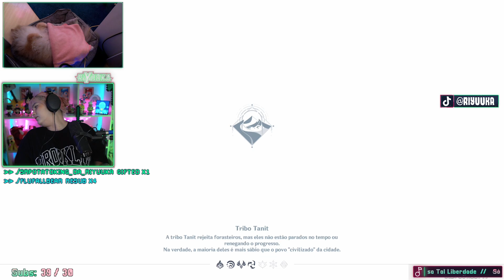Riyuuka jogando Genshin Impact ~A Elegia de Bilqis~ #199